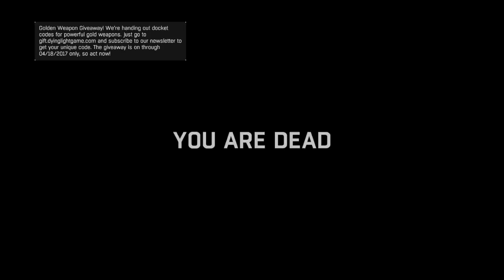Dying Light_20170416163544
Dying light